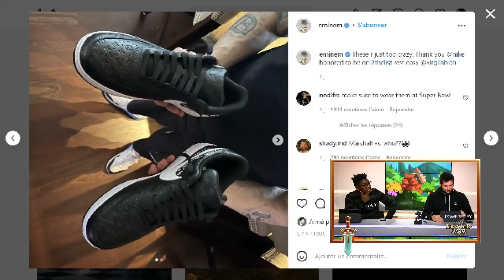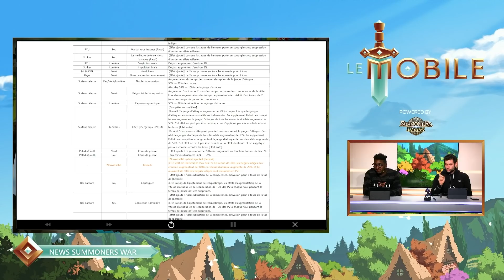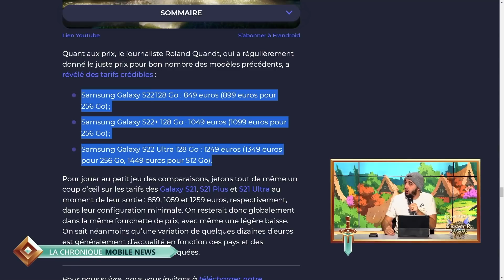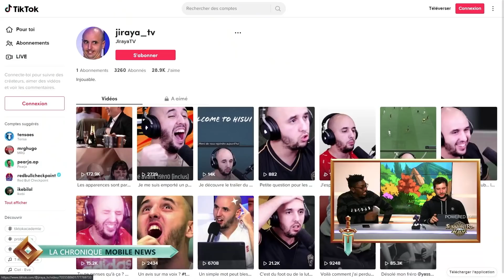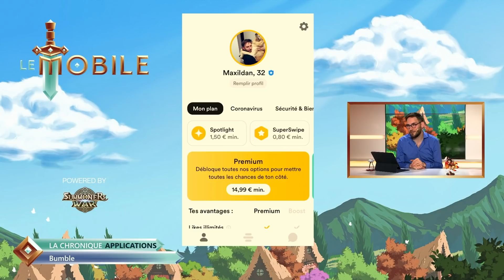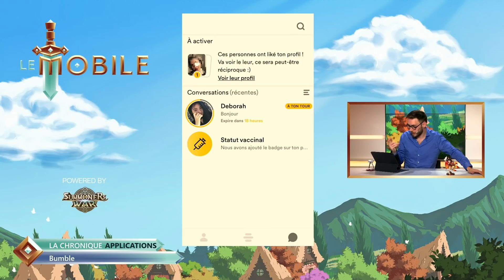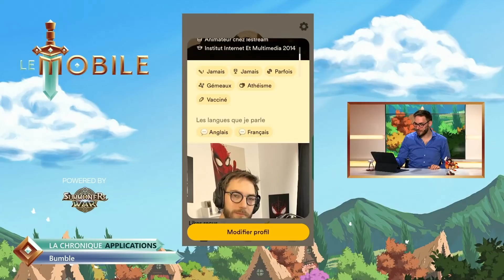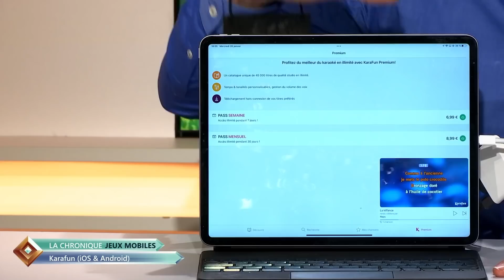MAX NOUS PRÉSENTE UNE APPLI POUR MATCHER | LE MOBILE #74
Le Mobile du Mercredi 26 Janvier 📱📱📱 avec les News Summoners War, les News Mobiles et les chroniques applications et jeux mobiles !

00:00 : Introduction
04:12 : Les News Summoners War
19:45 : La chronique Mobile News
41:40 : La chronique Applications
01:14:47 : La chronique Jeux Mobiles
01:36:16 : Les news Summoners War

Les réseaux de la team LeMobile

Le Mobile, c’est quoi ? 📱
C’est le rendez-vous de l'actualité smartphones et tablettes ! Retrouvez Jiraya, Junpei, Maxildan et leurs invités pour découvrir les derniers devices, applications, jeux et bons plans et toutes les annonces et nouveautés sur Summoners War.